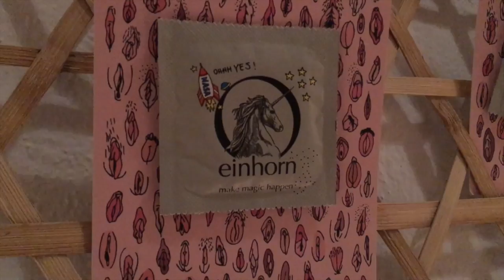Sponsoring Berlin Fashion Week! VLOG PART 2!!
Julieta and I were so lucky to have been invited all the way to Berlin to showcase Branch Brush! I realise most of you will not know what Branch Brush is, but head over to the Branch Brush instagram at...

We were there for 3 days and were lucky enough to have Branch Brush in all the press release goodie bags, along side some other amazing sustainable products like Organicup and Einhorn!